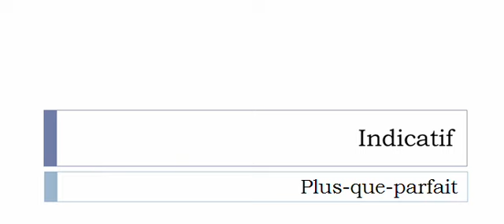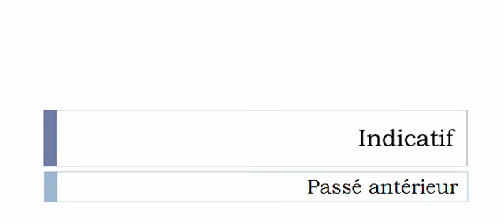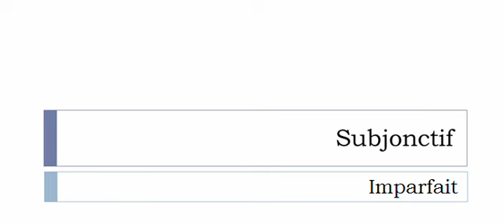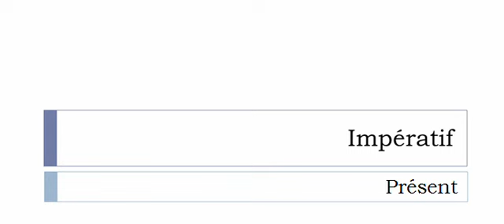Curso de francés = Conjugación = Argotiser